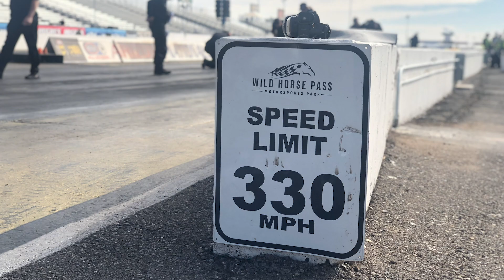Phoenix Testing 2019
John Force Racing prepares for the start of the 2019 NHRA race season with testing in Phoenix, Arizona.